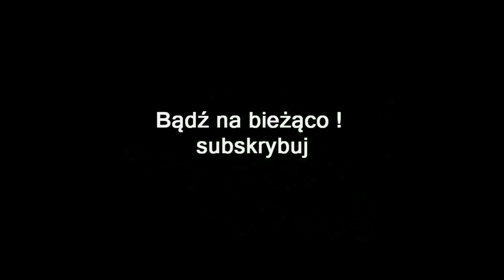ZAGRAJMY W NEED FOR SPEED 1080p (PC) #6 - FABUŁA SIĘ ROZKRĘCA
Zapraszam serdecznie na 6 odcinek z serii zagrajmy w Need for Speed ( 2016 ) lub jak ktoś woli ( let's play ) .

Need for Speed z 2016r to już dziewiętnasta pełnoprawna odsłona jednej z najpopularniejszych serii samochodowych, rozwijanych nieprzerwanie od ponad dwóch dekad przez koncern Electronic Arts. Za jej powstanie odpowiada ekipa Ghost Games (dawniej EA Gothenburg), złożona w większości z byłych członków Criteriona, która ma na swoim koncie Need for Speed Rivals z 2013 roku.

Producent zdecydował się na swoisty restart, tytułując nową odsłonę cyklu po prostu Need for Speed. Będąc pewnego rodzaju odpowiedzią na oczekiwania graczy, produkcja jest wynikiem analizy wszystkich poprzednich odsłon i zawiera tylko te najlepsze elementy, za które na przestrzeni lat fani pokochali markę, tzn. bogate opcje modyfikacji aut, autentyczną miejską kulturę motoryzacyjną i wciągającą fabułę, rozgrywającą się w otwartym, pogrążonym w mroku nocy mieście.

W Need for Speed trafiamy do miasta Ventura Bay, gdzie od razu „porywa” nas grupa nowych znajomych, odkrywająca przed nami świat nocnych wyścigów. Aby wspiąć się na sam szczyt i zostać mistrzem kierownicy, będziemy musieli najpierw przykuć uwagę paru sław świata motoryzacji, poprzez wykonywanie różnych wyzwań na swojej drodze.

Rozgrywka nawiązuje do wcześniejszych odsłon serii, w tym Need for Speed: Carbon czy Need for Speed: Underground. Jest to więc produkcja zręcznościowa, w której zabawa opiera się na przemierzaniu otwartego świata. Oprócz fabuły, przedstawionej w formie wysokiej jakości sekwencji z prawdziwymi aktorami, czeka tam na nas sporo różnych aktywności.

Gra oferuje szereg rozmaitych trybów single i multiplayer. Podstawą są oczywiście szybkie, szalone i nielegalne wyścigi, w których liczy się miejsce na mecie. Ale to nie wszystko, bo oprócz tego możemy bawić się w kilku wariantach driftowania czy uciekać przed policją.

Ciekawostką jest to że Need for Speed na PC, PS4 i XONE działa w oparciu o technologię Frostbite, znaną m.in. ze strzelanek Battlefield 4 i Star Wars: Battlefront od studia DICE.

zagrajmy w need for speed
gramy w need for speed
gameplay need for speed
let's play need for speed